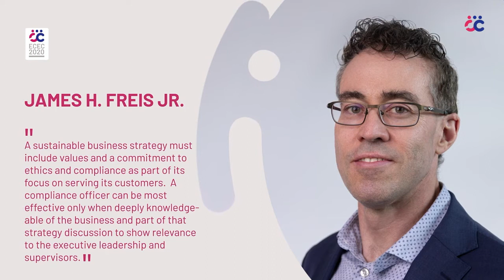Being relevant for decision makers | James H. Freis, Jr. | ECEC 2020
In his keynote James H. Freis, Jr. (interim CEO at Wirecard) talked about what a CEO, board member or supervisor expects from an effective compliance officer and how they can be relevant for decision makers.

An appetite for taking risks and making decisions are essential characteristics of any successful business leader. The most effective compliance officers must anticipate risks, evaluate alternatives to mitigate them, and communicate issues in an effective and timely way. What are some of the ways that a compliance officer can best contribute to strategic dialogue and become an effective partner for the business areas?

Find out more about the conference and pre-register for the ECEC 2021